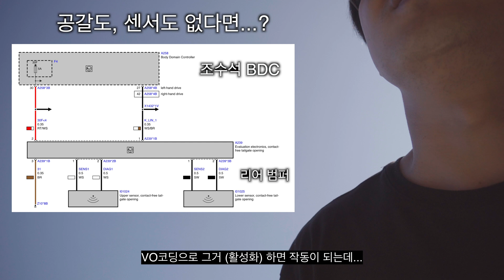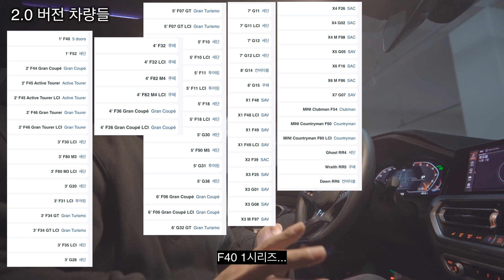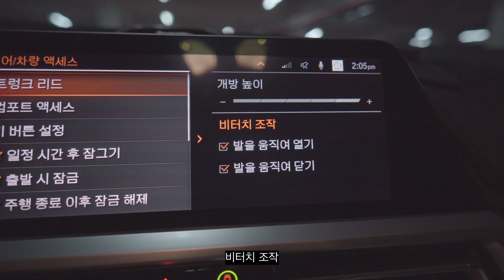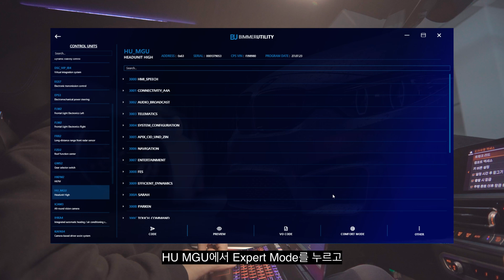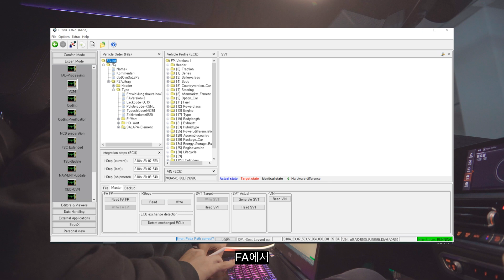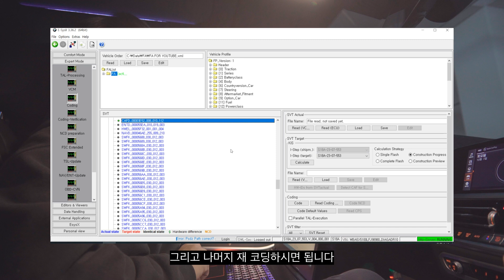반도체 대란으로 옵션이 사라진 차량들을 위한 (BMW 트렁크 킥모션 활성화 방법)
원활한 영상 제작을 위하여 멤버십 가입을 해주심이...?

공갈을 넣어줄 정성이면 그냥 모듈을 넣어주지...

촬영장비
Sony A6400

0:00 인트로
0:27 어딘가 도착
0:48 오늘의 업무
1:03 320i로 컨버전
1:44 킥모션 센서 모듈
2:01 다시 시작
2:31 컨버전 끝
2:57 킥모션 센서 모듈 품번
3:37 킥모션 코딩의 방법들
4:01 비머 유틸리티 PC로 하는 방법
5:31 비머 유틸리티 모바일로 하는 방법
6:02 Esys로 하는 방법
7:17 킥모션 작동 방법
7:45 아웃트로